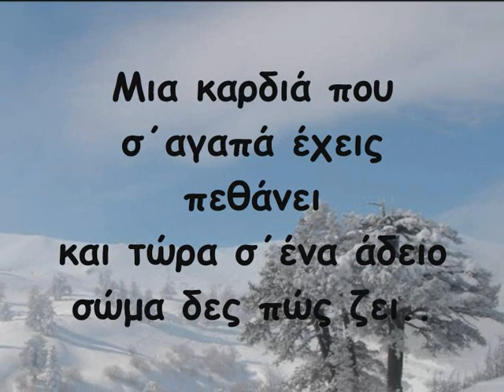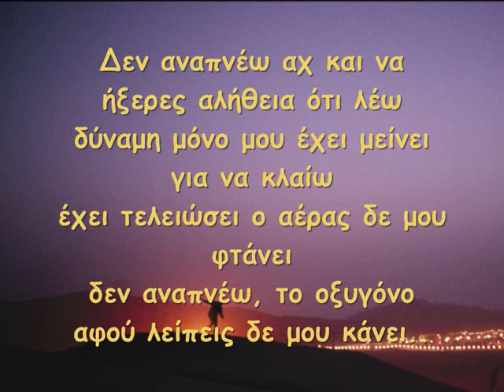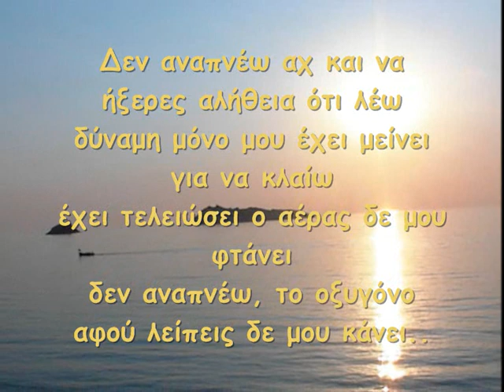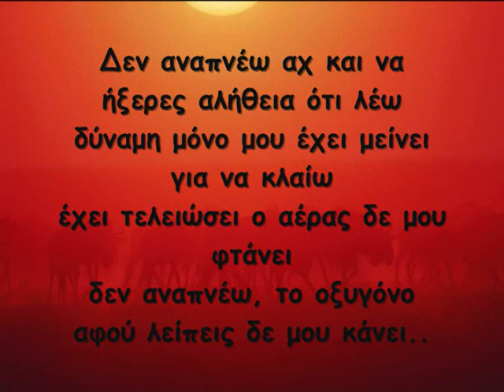Den Anapnew - Giwrgos Mahs